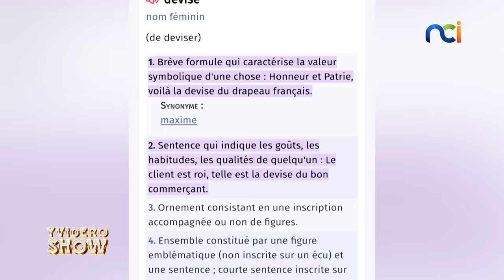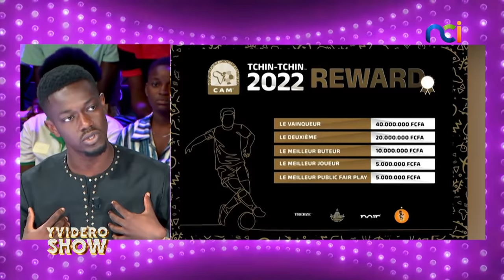Yvidero Show du 11 mars 2022 avec Souleymane Kamagate, Jonathan Morrison et Sabine Dié